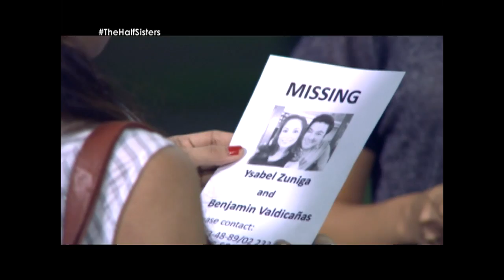The Half Sisters Ep. 270: Nasaan si Benjie?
Makatakas kaya si Benjie sa mga kamay ni Ysabel?